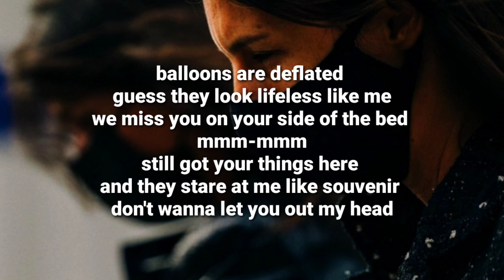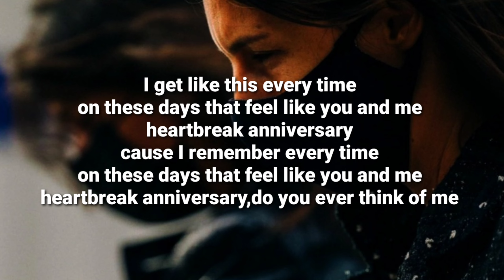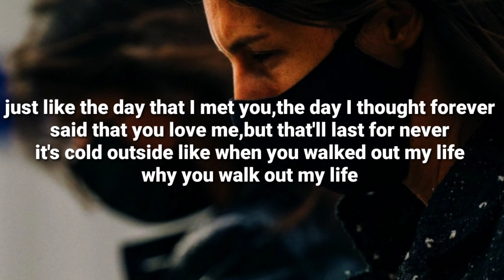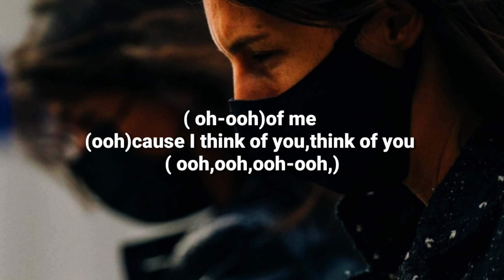giveon- heartbreak anniversary ( lyrics)